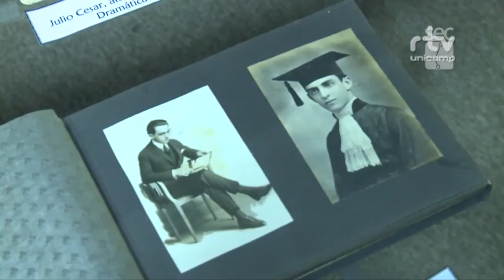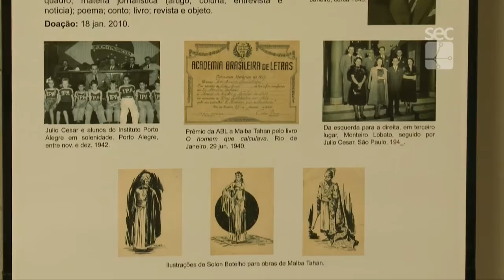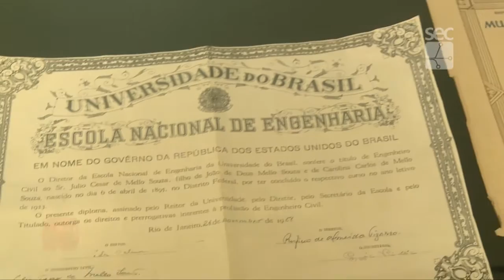Registro Geral - III Semana de educação matemática